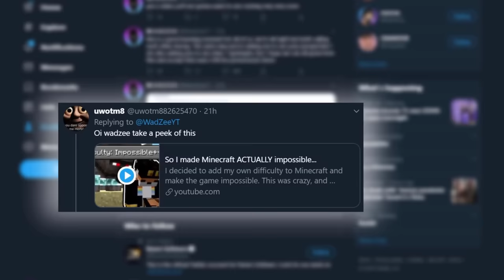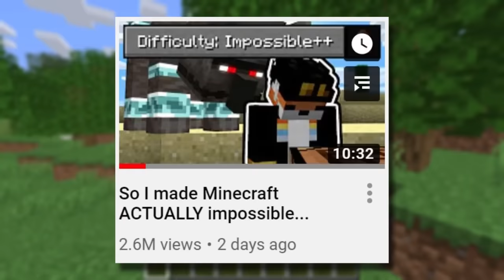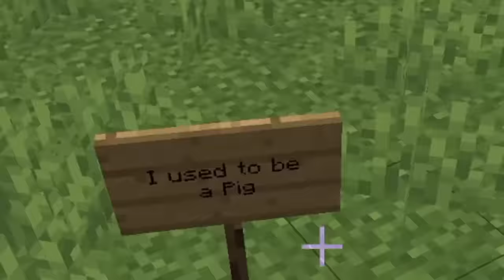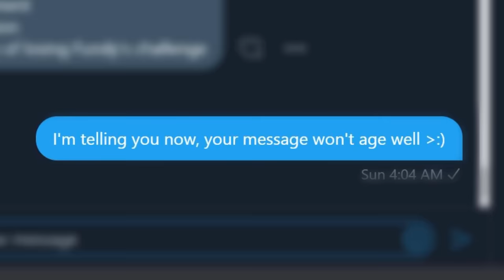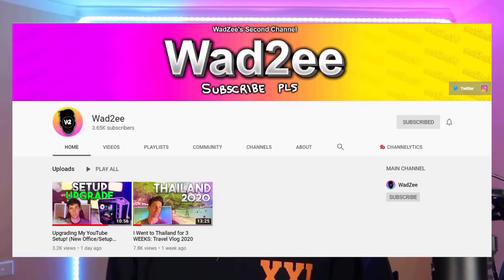I Beat Fundy's NEW "IMPOSSIBLE" Difficulty in Minecraft (first try)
I Beat Fundy's NEW IMPOSSIBLE DIFFICULTY in Minecraft on my first try! Fundy's Impossible Mode is too easy! About a week ago I made a video "I Beat Minecraft on Impossible Difficulty", the new difficulty in Minecraft created by Fundy. Since then Fundy has created a NEW Impossible++ difficulty for minecraft and claims it is ACTUALLY IMPOSSIBLE! However I managed to beat it first try! That's right wadzee beat the impossible difficulty in minecraft AGAIN!

This is a plugin that makes minecraft EVEN HARDER! Today I decided to take on fundy's challenge AGAIN and beat the "impossible" once again!!

Check out the video above to find out how to try Fundy's Minecraft Impossible Difficulty Mod for yourself!

I use a bunch of music but a lot of it comes from